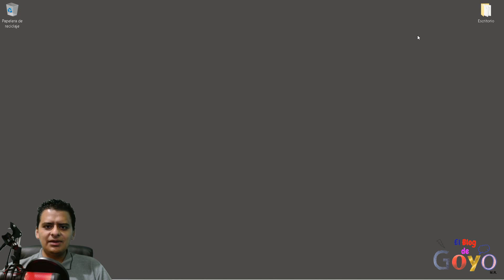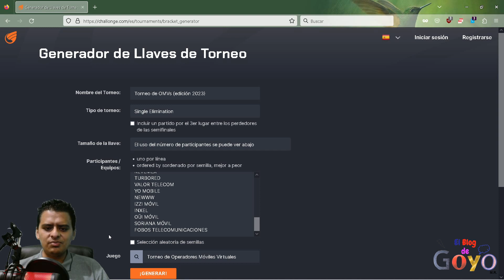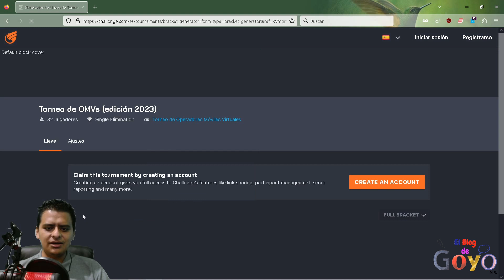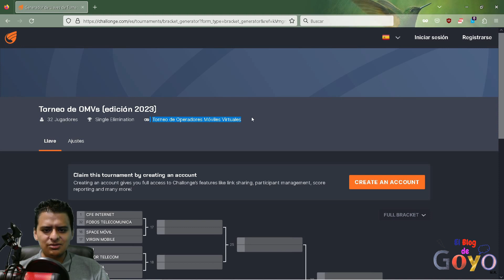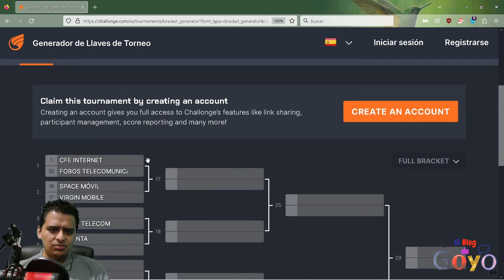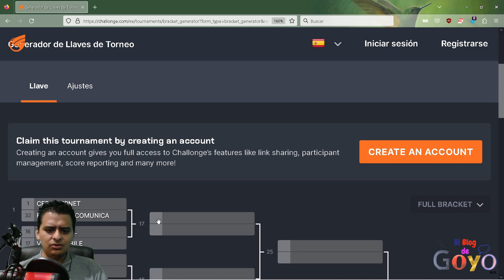Torneo de OMVs (edición 2023): presentación y sorteo